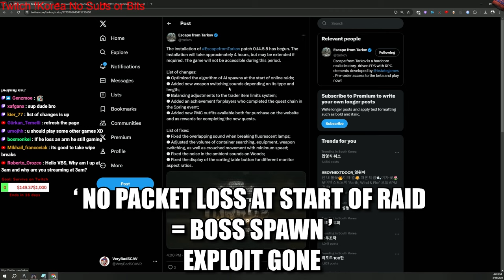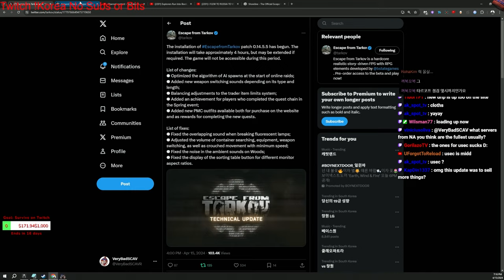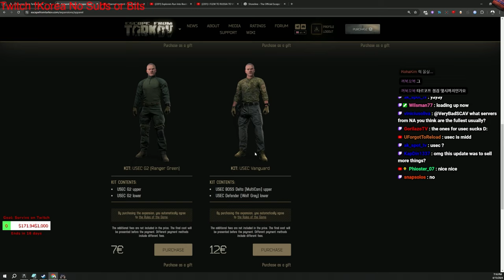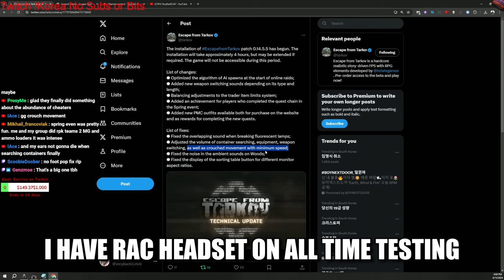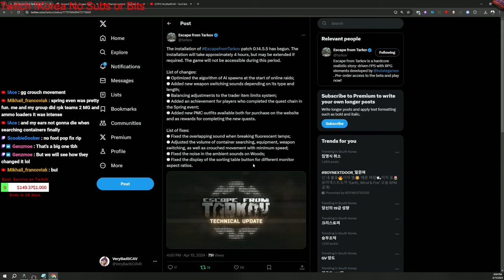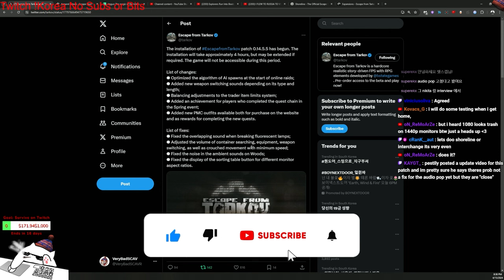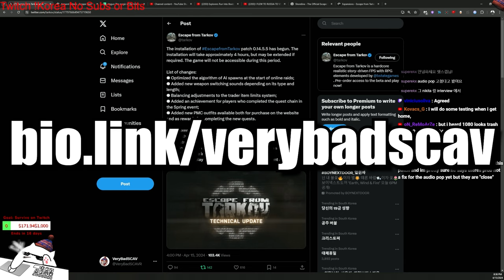Bug Exploits Blocked, Is it Actually? - 0.14.5.5 Update Tarkov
Lot of Bug Exploits Blocked - 0.14.5.5 Update Tarkov

00:00 Boss Spawn Packet Loss Test
03:58 Global Stock Gone
04:43 New Drip Task & Guide
05:23 Crab Walking Etc. Sound Test
16:20 Audio Pop Test
20:36 Outro